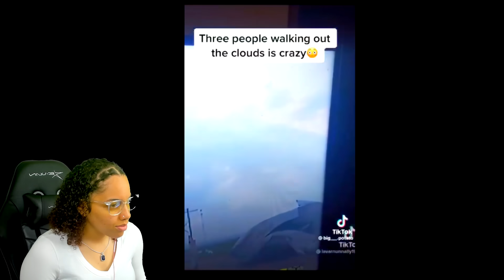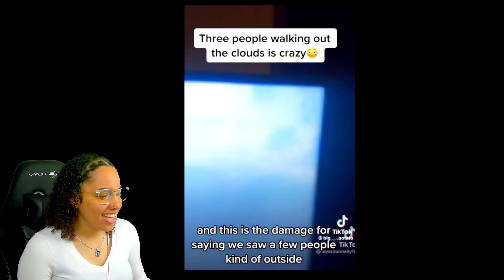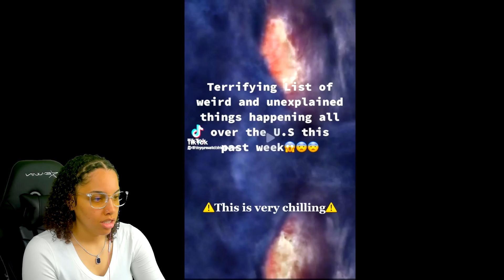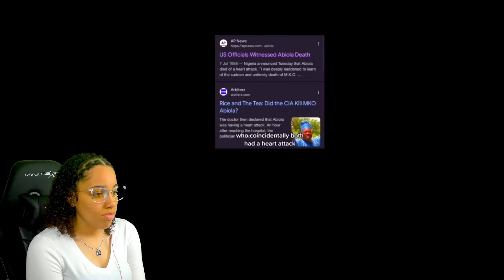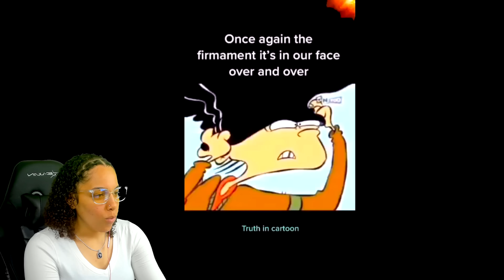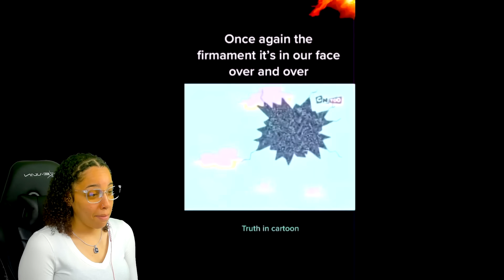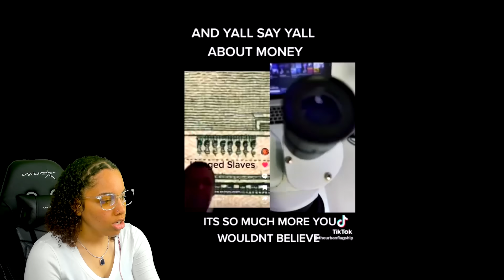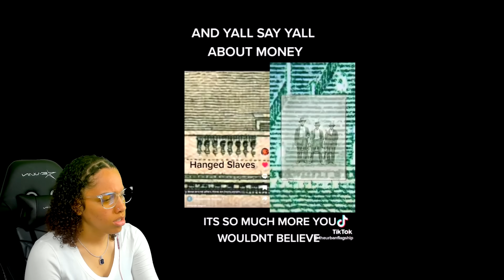CRAZY TikTok Conspiracy Theories That Will Make You Question EVERYTHING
CRAZY TikTok Conspiracy Theories That Will Make You Question EVERYTHING | Perkyy